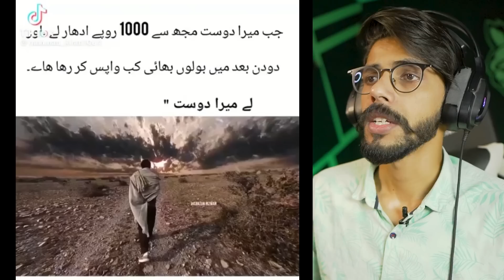MEET THIS LAGENDARY GIRL (RABEECA KHAN)😂 | Mithi Reacts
MEET THIS LAGENDARY GIRL (RABEECA KHAN)😂